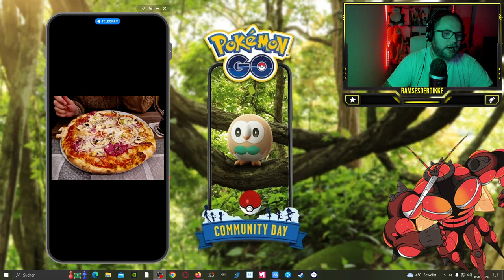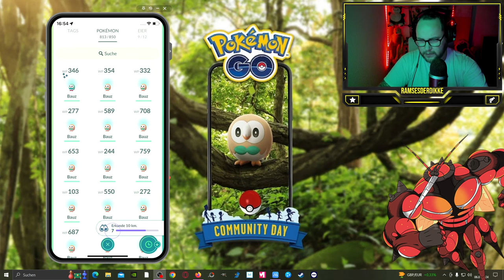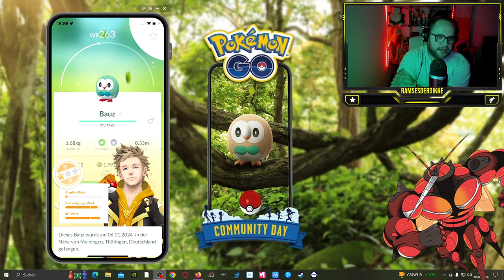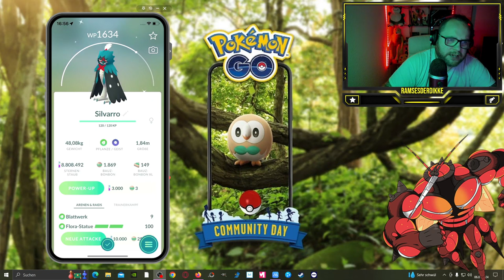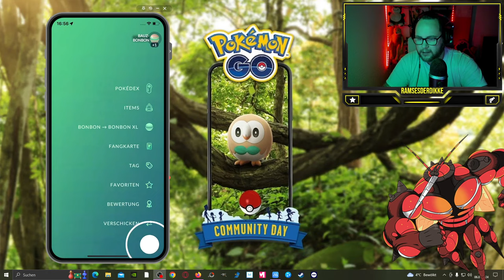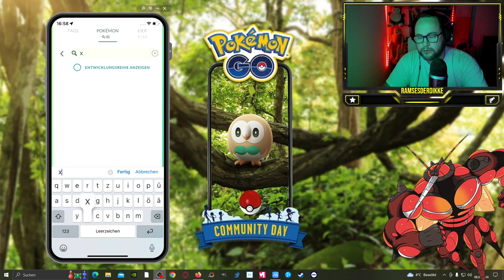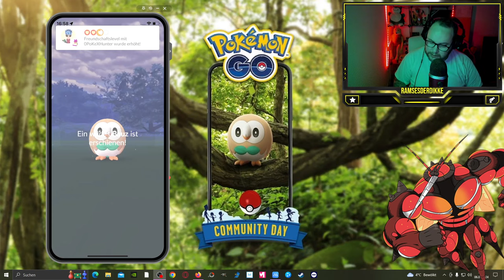DIESER CDAY MACHT UNS SATT !!! (Bauz Community Day Ausbeute) | Pokémon GO Deutsch # 2828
GUMMA !!!